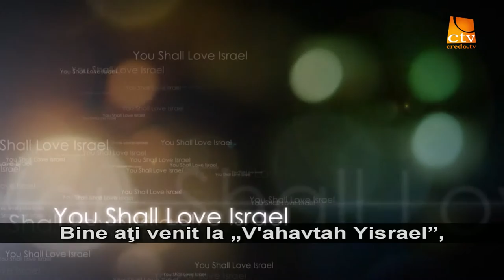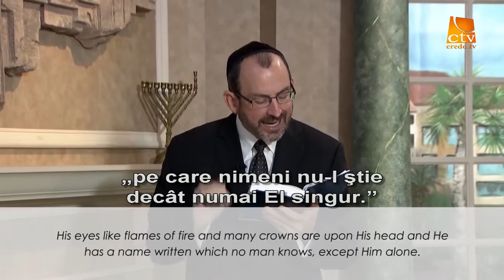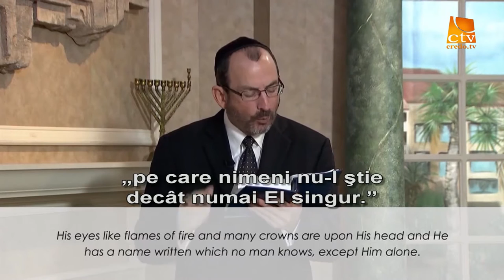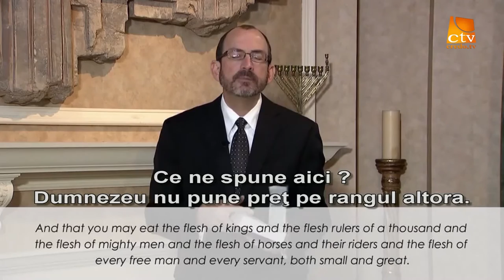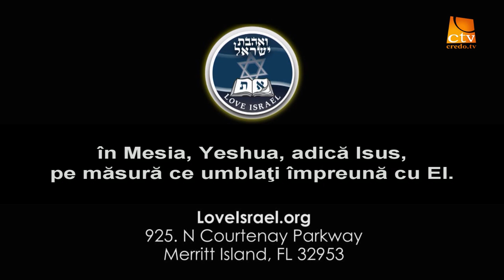01. Love Israel - Dr. Baruch